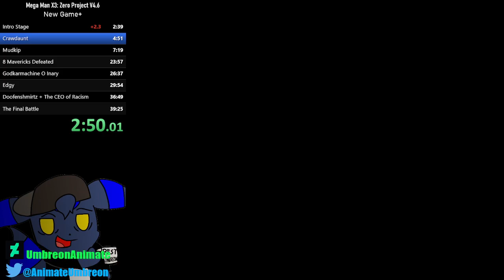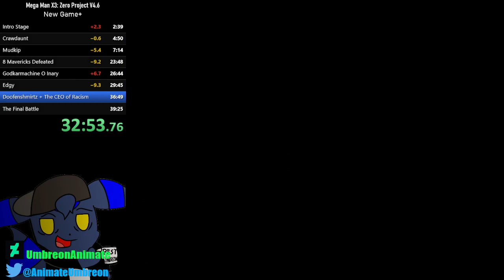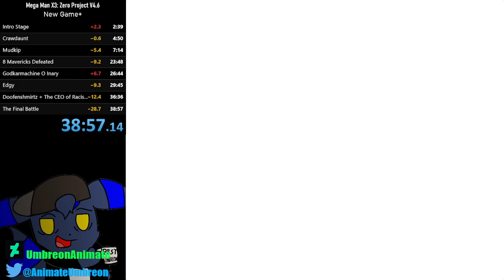Mega Man X3: Zero Project | "New Game+" Speedrun in 38:57 by UmbreonAnimate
A sub 39 improvement on the last one.
Last run was done on V.4.4, while this run was done on V.4.6.
The bug fixes on that version don't change anything on the run, so I think it's fair to update the version.
V.4.6 also added a Cheat Code for "New Game", where if you hold "X + L + R", you start at the boss select screen in New Game+ mode.
I don't allow this cheat for this speedrunning category, since this means that you skip the intro stage. (but that's just what I have to say, "No Cheating" seems to be a fair rule to add)

Sorry if my english sounds weird, I'm austrian.

This is a run of Mega Man X3: Zero Project's "New Game+" mode.
New Game+ is a mode in this Rom Hack where you play the entire game, except that you start off with all upgrades and all weapons.

Notes:
-Hyper C. no longer pulls out a Saber in this hack, but it's shots are buffed.
-The quick kill on Crawfish is gone in this hack, because you can no longer damage him after you hit him with his weakness.
-X dominates the final stages lol

For those who don't know what Zero Project is, it's a rom hack of Mega Man X3 made by Justin3009.
In this hack, you can play as Zero with no restrictions, and this hack also added more improvements to the game.

This run was done on version 4.6 of the hack.

Played on Retroarch for Steam with Snes9x core.
This is not from a livestream this is just a recording, I don't know if I'll ever stream yet.

Timestamps:

00:00 Intro Stage
02:47 Crush Crawfish
04:58 Volt Catfish
07:21 Neon Tiger
10:53 Gravity Beetle
13:42 Toxic Seahorse
16:37 Blast Hornet
19:16 Blizzard Buffalo
21:13 Tunnel Rhino
23:56 Doppler Stage 1
26:51 Doppler Stage 2
29:52 Doppler Stage 3 (Boss Rush)
36:43 The Final Battle
39:04 End